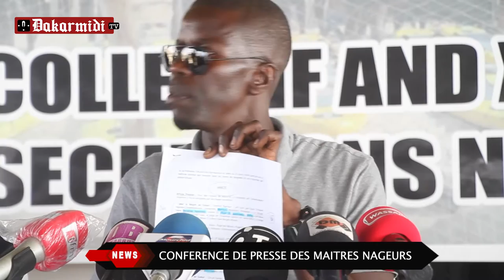Après plusieurs cas noyades: les maitres nageurs se réunissent et interpelent-"NAGNU ETAT BI DIOX.."